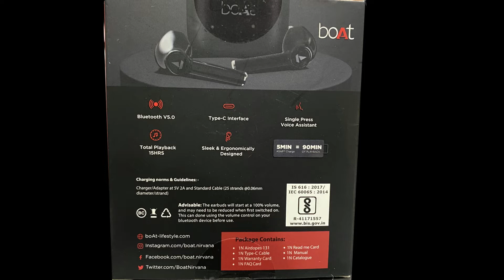BOAT AIRDOPES 131 UNBOXING || BEST BUDGET EARBUDS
Agar aap ek AIRDOPES Lene ki soch rahe ho to yah video aapke liye helpful ho sakti hai is video me aapko boat airdopes 131 ki 1 unboxing milane wali hai jisse aapko ise Lene mein help mil sakti hai agar aapko video pasand aati hai to please video ko like kijiye channel ko subscribe kijiye.

keep supporting